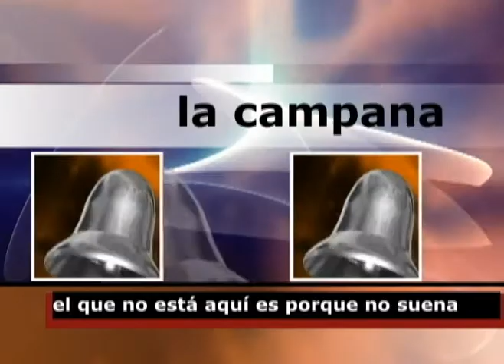LA CAMPANA JUEVES 03 DE OCT 2013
REFLEXIONES CÁUSTICAS DEL DÍA: las obras anunciadas por el alcalde se ejecutaran en dos años cuando él ya no sea alcalde!, son mas los responsables de que las avenidas la independencia,san mateo y el anillo longitudinal hayan quedado inconclusas...descubra aquí los nombres. y mucho mas de nuestro acontecer político regional...